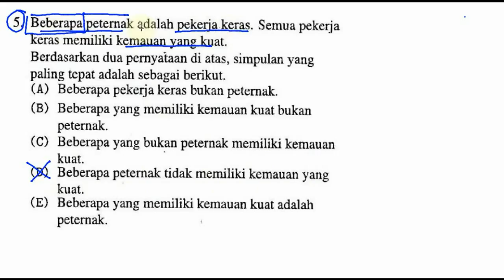SBMPTN 2016 TKPA kode 350 no 05, TPA penarikan kesimplan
Beberapa peternak adalah pekerja keras. Semua pekerja
keras memiliki kemauan yang kuat.
Berdasarkan dua pernyataan di atas, simpulan yang
paling tepat adalah sebagai berikut.
(A) Beberapa pekerja keras bukan peternak.
(B) Beberapa yang memiliki kemauan kuat bukan
peternak.
kuat.
(D) Beberapa peternak tidak memiliki kemauan yang
kuat.
(E) Beberapa yang memiliki kemauan kuat adalah
peternak.